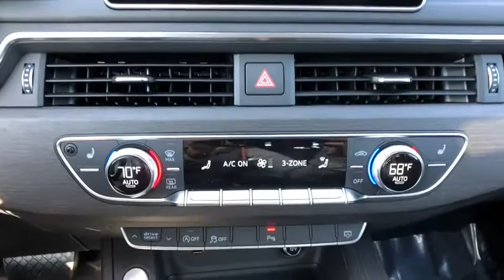2019 Audi A4 Oxnard, Ventura, Camarillo, Thousand Oaks, Santa Barbara, CA AX04292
Monsoon Gray Metallic New 2019 Audi A4 Available in Oxnard, California at DCH Audi Oxnard. Servicing the Ventura, Camarillo, Thousand Oaks, Santa Barbara, CA.
2019 Audi A4 Premium Plus - Stock#: AX04292 - VIN#: WAUENAF48KA013872